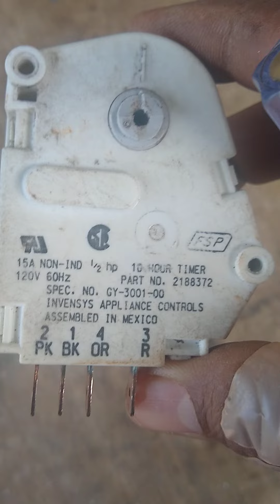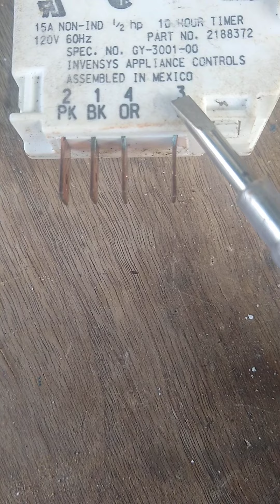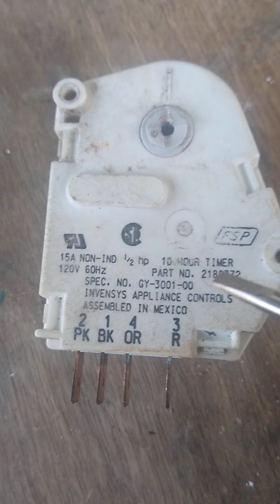cómo verificar si el timer funciona( prueba con AC)